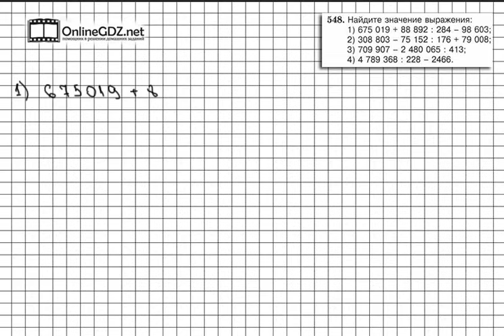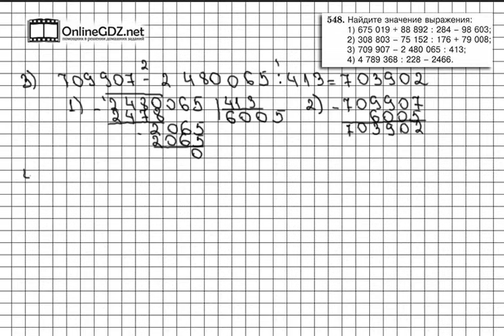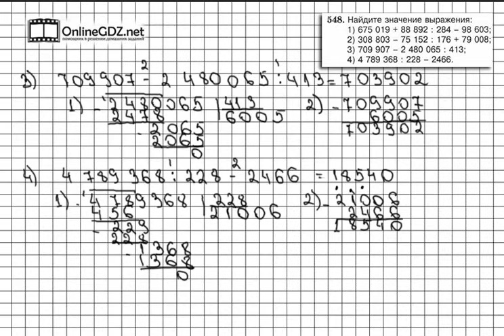Задание № 548 - Математика 5 класс (Виленкин, Жохов)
В задании 548 вам потребуется узнать значение четырех числовых выражений. А для этого вы должны верно расставить порядок действий для каждого выражения и не ошибиться при решении самих действий. Справиться с этим упражнением будет легко, если сначала вы посмотрите видео с подробным объяснением.